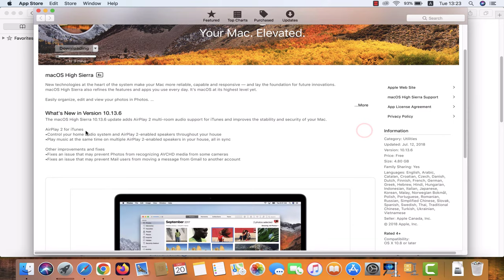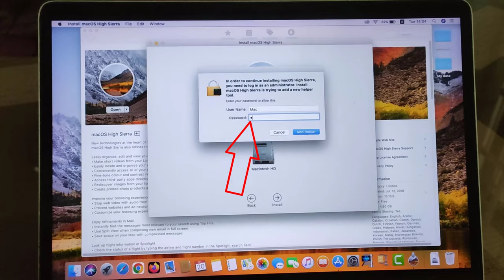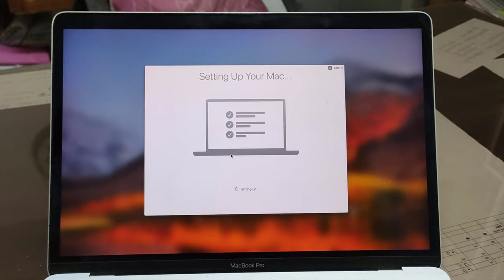How to update MacBook pro from high sierra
How to update your Mac OS. MacBook 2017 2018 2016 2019